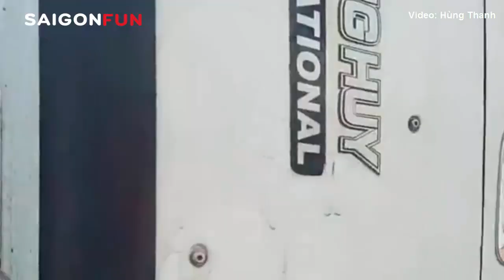Xe sang Range Rover va chạm vời container trên Xa lộ Hà Nội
Chiếc xe Range Rover va chạm với xe container chạy cùng chiều khiến thân vỏ bị hư hỏng. Vụ tai nạn xảy ra khoảng 12h ngày 17/6 trên Xa lộ Hà Nội, đoạn qua phường Tân Phú, TP Thủ Đức.